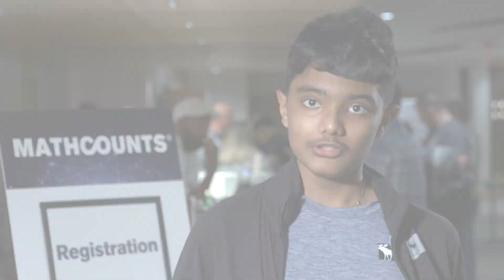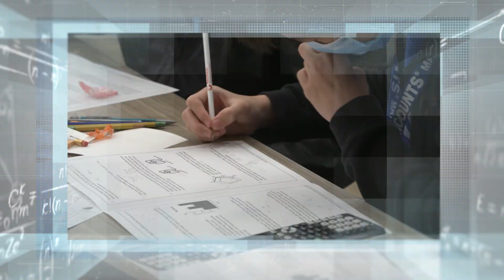MATHCOUNTS 2022: With math… the possibilities are limitless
224 middle school matheletes from 50 states and U.S. territories competed in written and oral competitions with a goal to be named National Champion. The 2022 Raytheon Technologies MATHCOUNTS National Competition celebrated the field of space science. Just as the nature of outer space is limitless, we inspire these students to use math to change the world for the better.

The 2022 National Champion, 13-year-old Allen Yuan from Alabama, solved the final math problem in six seconds, faster than the moderator was able to read it.  The math problem had to do with dividing nine people into three groups of different sizes, and how many distinct combinations were possible. There were 47 words. Ten of them were numbers. MATHCOUNTS students are amazing!